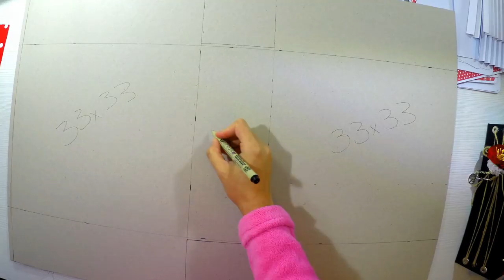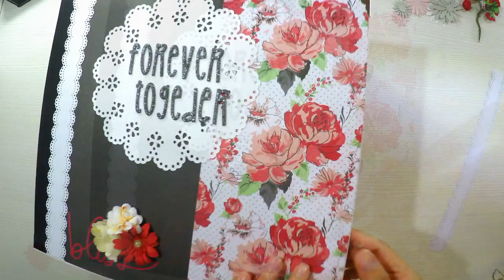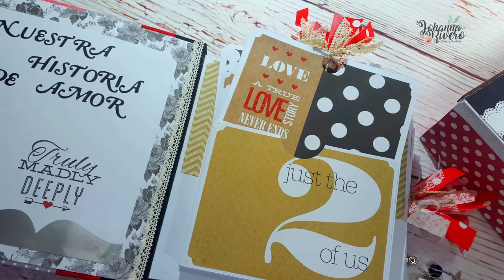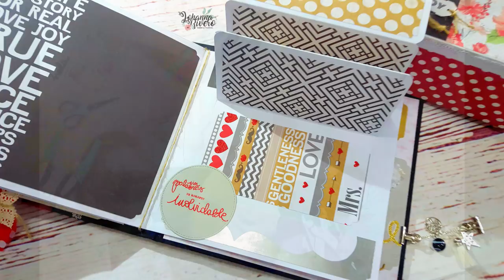CAJA Album GRANDE BODA